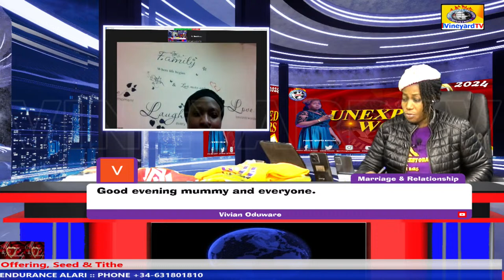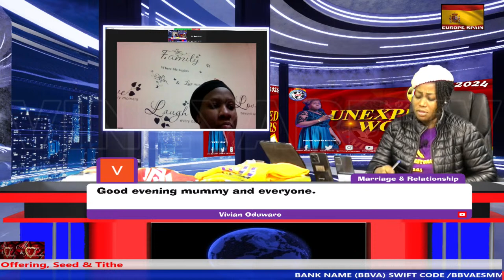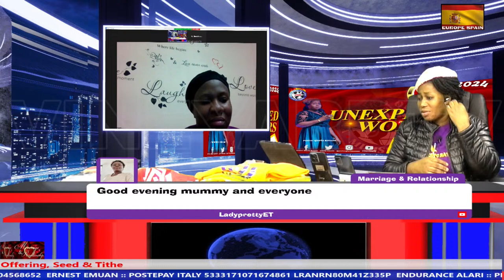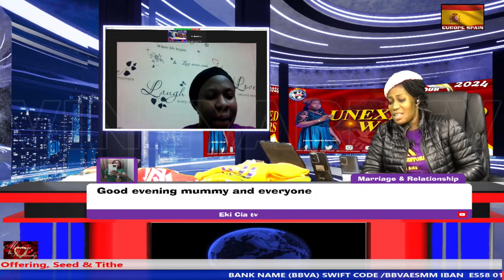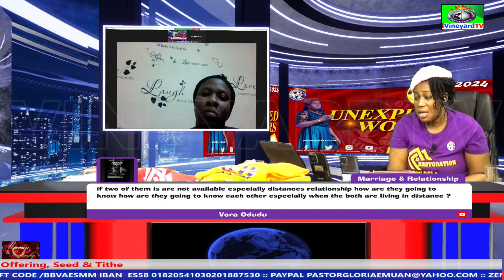MARRIAGE AND RELATIONSHIP STRATEGIES # Life Is Spiritual # 08/02/2024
2024 OUR YEAR OF UNEXPECTED WONDERS
JOIN US ( VINEYARD OF MINISTRIES. CASTELLON, SPAIN. LIVE TODAY 08/02/2024 ON OUR MARRIAGE AND RELATIONSHIP STRATEGIES . GOD BLESS YOU. PLEASE SHARE AS YOU CONNECT